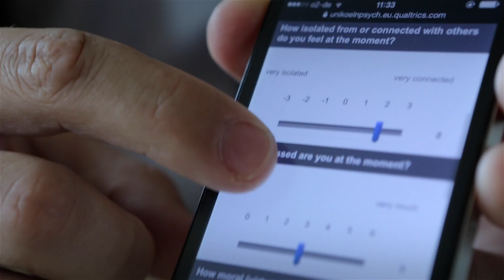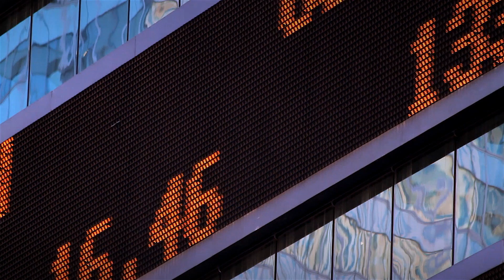Key Profile Area II // Behavioral Economic Engineering and Social Cognition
Social and economic behavior affects the success of societies, politics, markets, organizations, and individuals. Understanding its determinants and gaining insights into how it can be ‘managed’ is thus of crucial importance for addressing major challenges of society and humanity. Psychology and economics has made substantial progress at the laboratory level and in theory in understanding the basic principles that drive human behavior. A major task is now to integrate the various research streams and to explore how useful the discovered principles are in providing solutions to societal and economic challenges. Complementary core areas in KPA II are Social Cognition research and Behavioral & Design Economics.